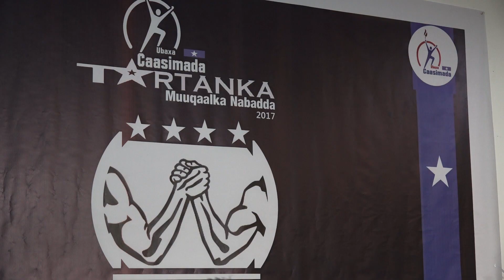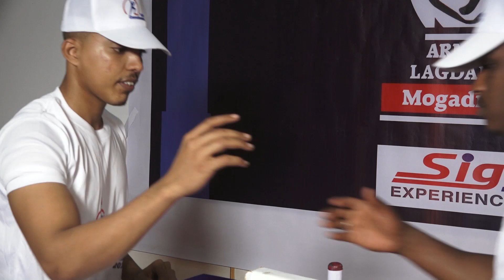Tartan aan abid hore loogu qaban Soomaaliya oo Muqdisho ka dhici doona dhawaan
Dhalinyarada ubaxa caasimada ayaa ku wada Muqdisho in ay ku qabtaan tartan aan horey loogu qaban.